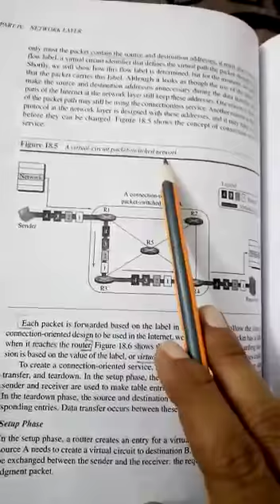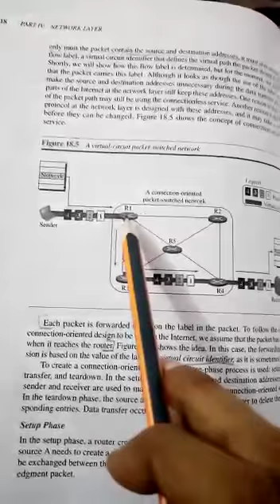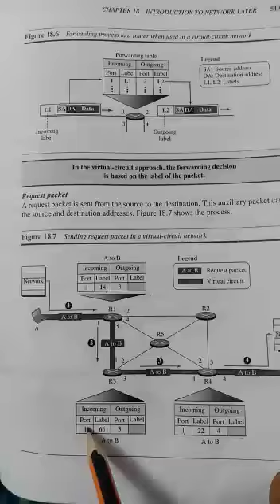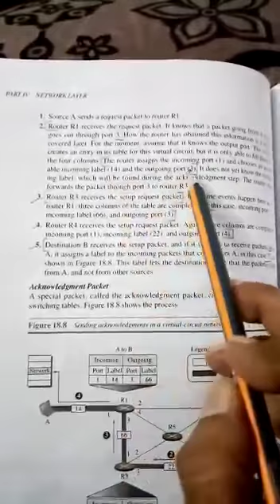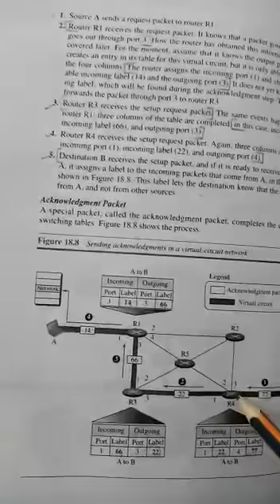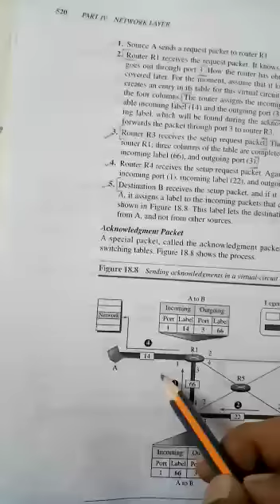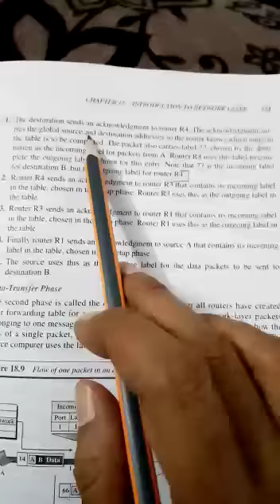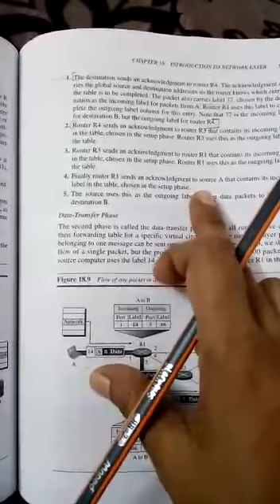CS2CRT03 S2C Data Communication - 6